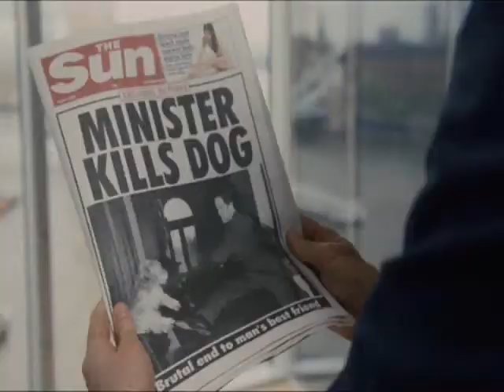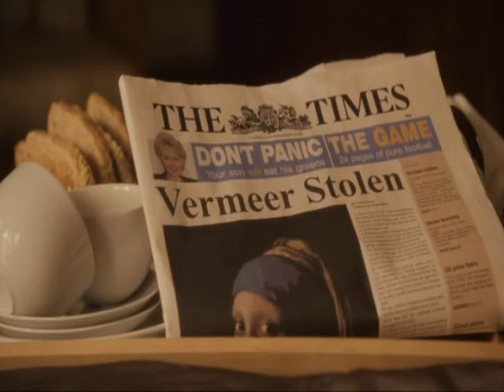Colin Andrew Firth vs Rupert James Hector Everett.avi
Video from "Snt. Trinian"
Colin  Firth, Rupert  Everett
Music from "Snt. Trinian"